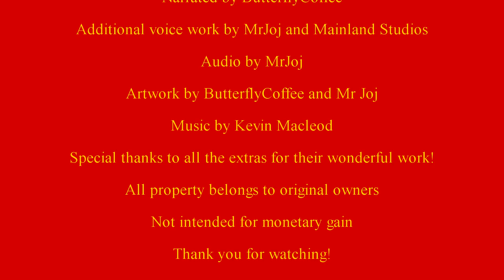The Newton Abbot Saga - #11: Home Front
After nearly being blown to bits, Louise is allowed back into service at last. The downside is she isn't working on her beloved branch line but is shunting with 6719. She isn't pleased - will her pride get in the way yet again or has the auto-tank properly learnt her lesson?
After so many delays, another episode graces us once again! I'm so sorry this has taken so long to make; several personal things popped up and got in the way but hopefully I can now get back to regular release dates. If not, I will let you all know in my Discussions tab on my channel and perhaps release other fun bits and bobs in the mean time.
I know you've been asking after Louise so hopefully this will answer some questions and bring smiles to your faces. I know Mr Joj and I certainly had fun making this! Sit back and enjoy and I'll see you all soon! Thank you again for your patience! :D